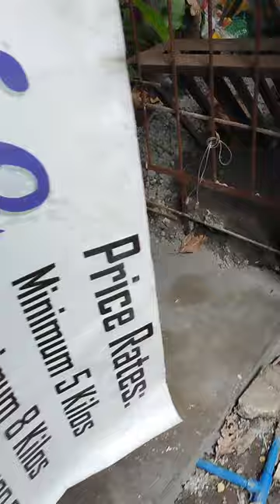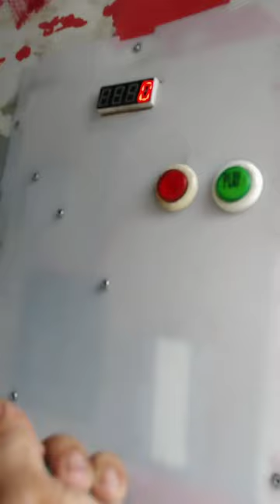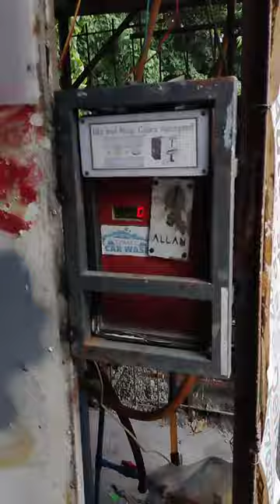Foaming Shampoo / Fully Automatic / Auto Refill / Plug and Play.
Pwedeng gawing libre Ang shampoo sa sobrang tipid.